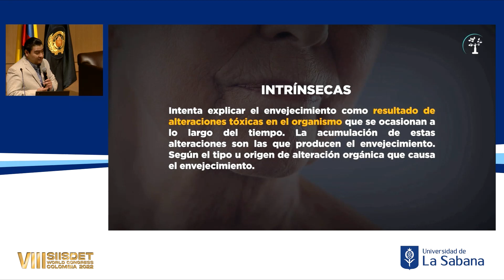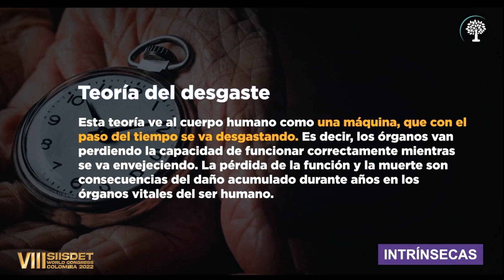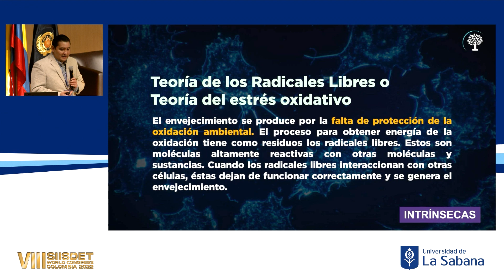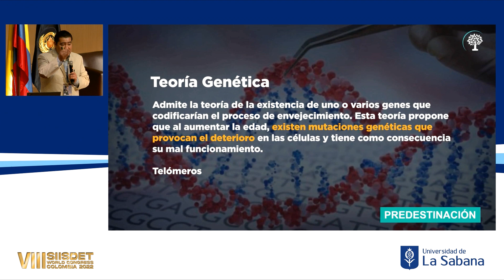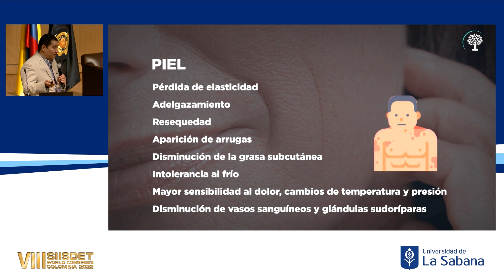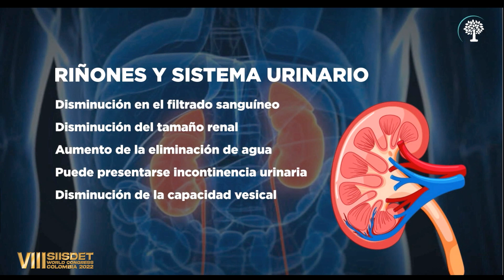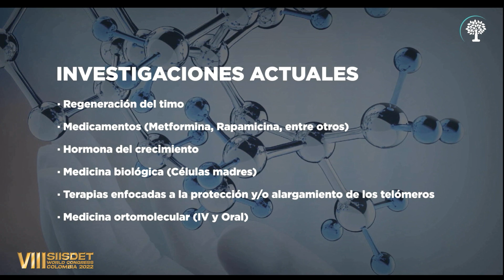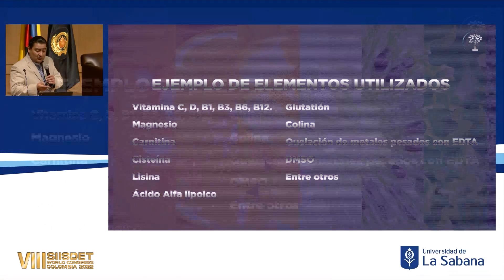Envejecemos y nos duele más, como regenerarnos. -Dr. Victor M. Vivanco V. Antienvejecimiento y Reg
Conferencia Internacional SIISDET en el del VIII CONGRESO INTERNACIONAL DE DOLOR Y MEDICINA REGENERATIVA - SIISDET, Innovación y Tecnologías de Avanzada Multisistemas – “Rompiendo Paradigmas” del 01, 02 y 03 de Diciembre del 2022 en la Universidad de la Sabana situada Chía – Bogotá, Colombia.

Educación Continua en Salud Internacional SIISDET (Sociedad Internacional en Investigación, Salud, Desarrollo Empresarial y Tecnologías).